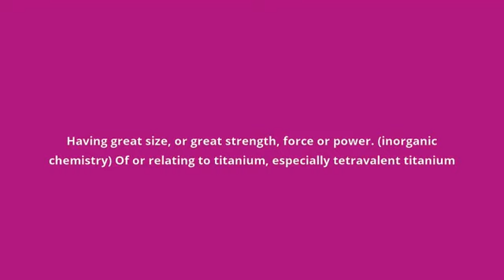what is the meaning of titanic